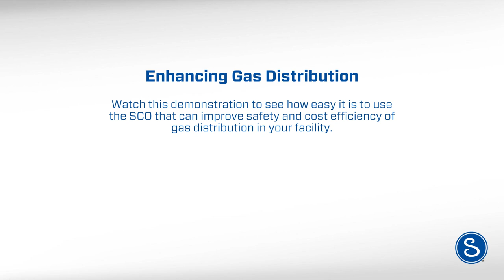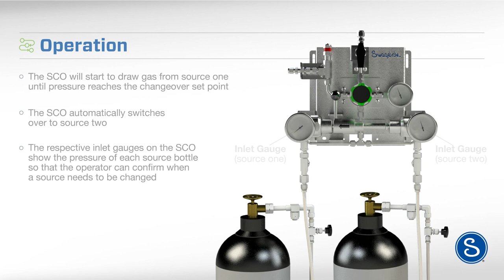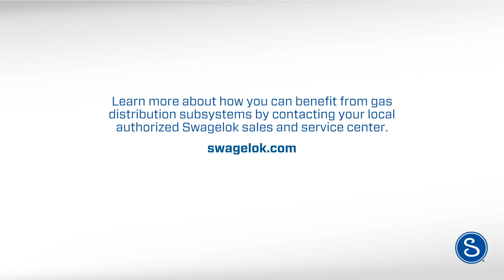Swagelok Changeover (SCO) Demonstration | Swagelok Services | Swagelok [2021]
The Swagelok® SCO automatically and seamlessly switches from one gas source to another to ensure an uninterrupted supply of gas for important industrial applications. Watch this demonstration to see how easy it is to use the SCO that can improve safety and cost efficiency of gas distribution in your facility.